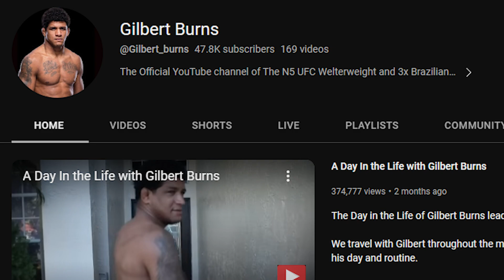Gilbert Burns Fearless Story And Lifestyle!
Gilbert Burns is regarded as one of the best MMA fighters in the world. He has climbed all the way to the top of the Welterweight division of the UFC and established himself as a constant threat to the title. But his journey to the top has been anything but smooth. From health complications as a child to financial problems growing up, life has taught Burns the immensely valuable lesson of hard work from a young age. It’s the same lesson he looks to pass down to his kids as he continues to excel in MMA while changing the lives of his family around him.